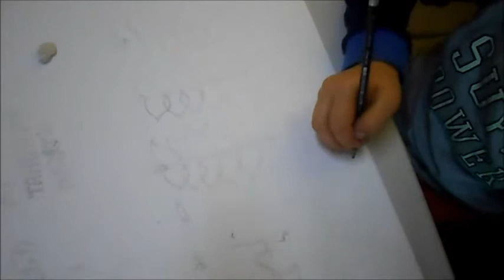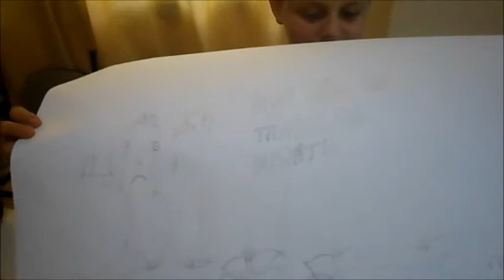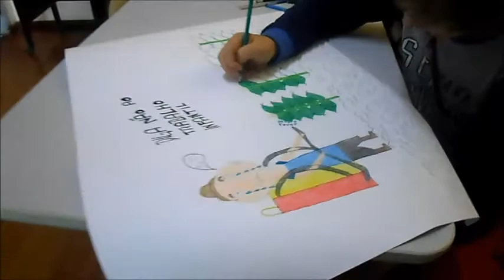Prêmio MPT na Escola RS 2017- Escola Edwaldo Henrique Drews – Ibarama- modalidade desenho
Desenho: Diga não ao Trabalho Infantil
Escola Edwaldo Henrique Drews
Municipio: Ibarama-RS
Professora Joelma Folgiarini
Aluno Tainã Kluge Neu
Diretora: Dulce Kittel
Coordenadora do Projeto MPT Escola: Naranei Giacobe Santos